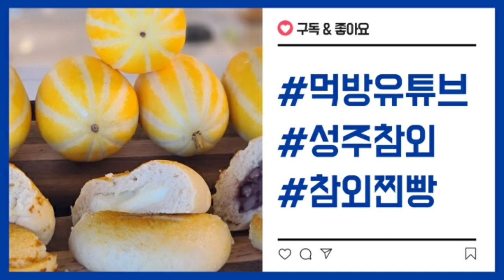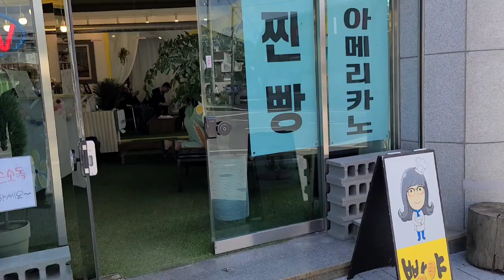우리농축산물언박싱및먹방영상공모전 │ [동상 수륜농협 김성배] 참외찐빵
생생한 참외 수확과 참외찐빵 이야기🙂💗
모두가 좋아하는 달콤한 참외찐빵 이야기 함께해요~!